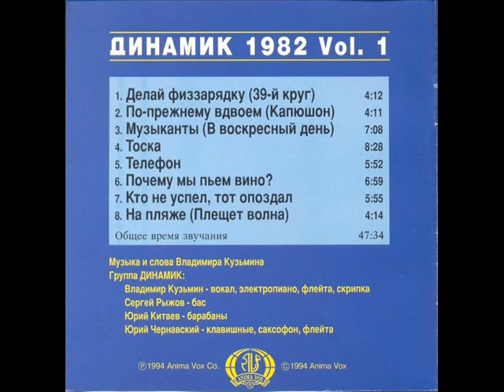Группа Динамик Тоска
Музыка, слова и вокал Владимир Кузьмин, запись 1982 года